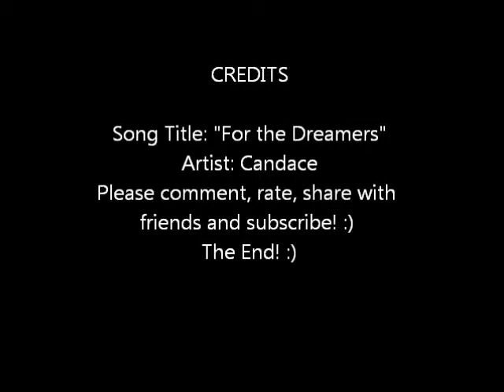For The Dreamers by Candace